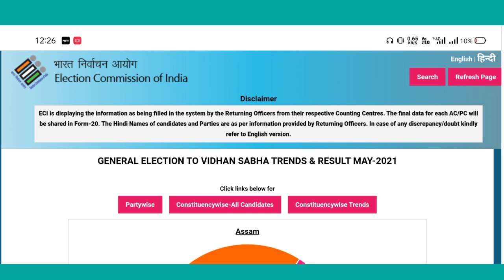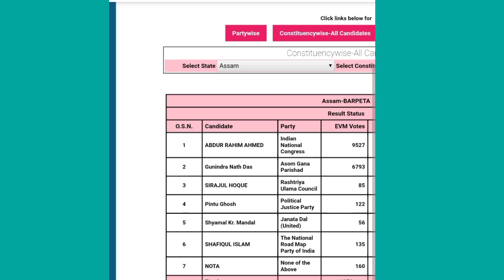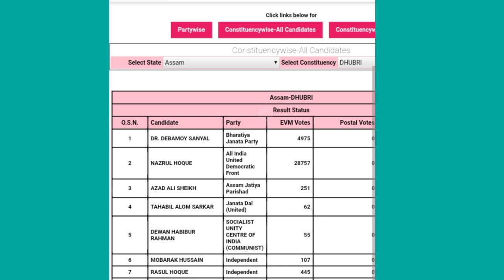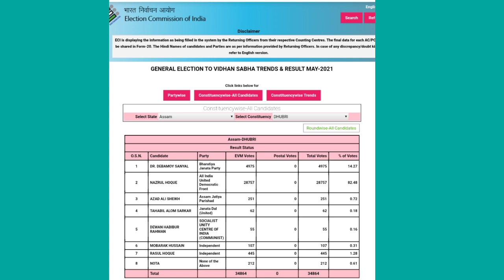Live election results check in your Mobile / assam election results News / election results Assam